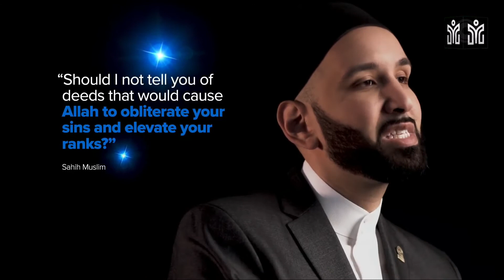Episode 23: From Prayer to Prayer | Angels in Your Presence نماز سے دعا | آپ کی موجودگی میں فرشتے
Description

What you do before, after, and in between prayers make or break the quality of them. How can we structure our prayers in a way that allows for the angels to remain with us for as long as possible?
آپ اس سے پہلے ، بعد میں اور نمازوں کے درمیان جو کچھ کرتے ہو ان سے ان کا معیار پیدا ہوتا ہے یا ٹوٹ جاتا ہے۔ ہم اپنی دعائوں کو اس انداز سے کیسے تشکیل دے سکتے ہیں جس سے فرشتوں کو ممکن ہوسکے کہ وہ ہم تک ہمارے ساتھ رہے؟

The content in this video was licensed by other Youtubers as Creative Commons (reuse allowed). I have a

Credit] Video Provided by : NoCopyrightVideoHD [NoCopyrightVideoHD] Youtube Special Thanks : Us From Pexels

Scenery
To Contact email